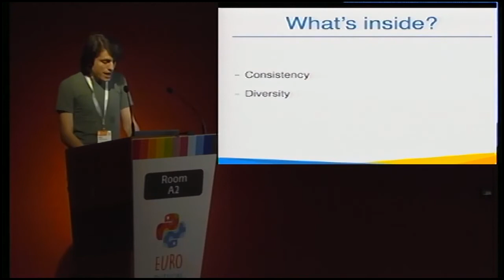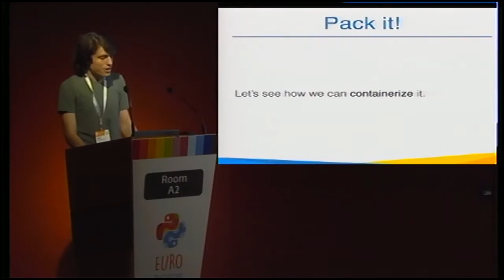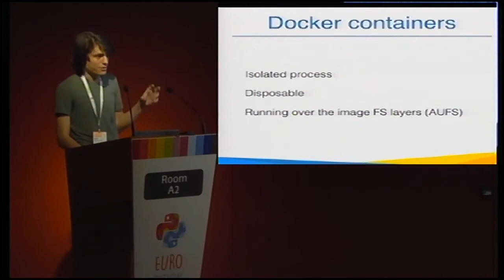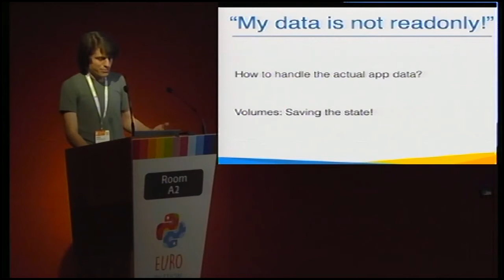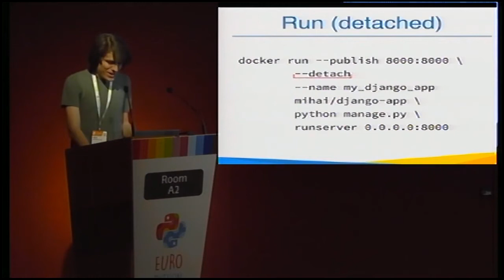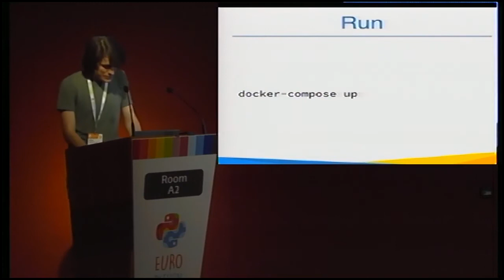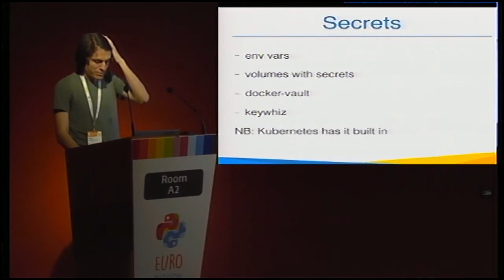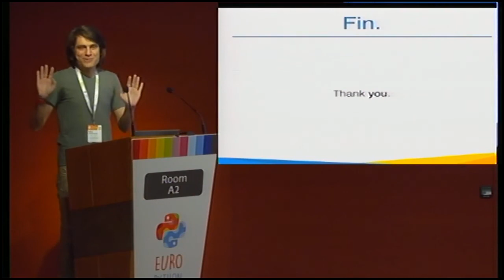Mihai Iachimovschi - Real virtual environments without virtualenv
Virtualenv is a great tool for the development environment but it's
definitely not suitable for every use case. Also, Docker is great for
running the application in production, but not everyone that use it in
production tried to use it in the development environment. Why not use
the same tool from the beginning of the project and until it hits the
production in a uniform stack of tooling? This talk will show use
cases of using Docker in the process of development as well.

The process of developing using Python is very straightforward and
easy. Still, each and every developer has his own style of developing
and building his entire dev environment. Most of us use virtualenvs
which are reliable and comfortable to use. But there are some issues.
For instance, the repeatability and immutability of the built
environment are not guaranteed.

Virtualenv does a lot of work that targets the direction of somehow
isolated and independent environments. They are *almost* *fully*
repeatable. In any team, we can hear the notorious expression "It
works for me!".

For some time now, I am using Docker instead of virtualenv for
building custom and really-virtual environments that are entirely
isolated. The containers are immutable and consistent, so this
workflow guarantees repeatability.  Using such technique, not only
enables the user to have unique and immutable environments, it also
allows de developer to create full app architecture that can then be
tested and deployed as is. So the production version will be in
identical conditions as the one from the development environment.
These features are not provided by virtualenv at all.

The goal of this exercise is to try to use totally different tooling
for building the application from its first line of code until the
production.